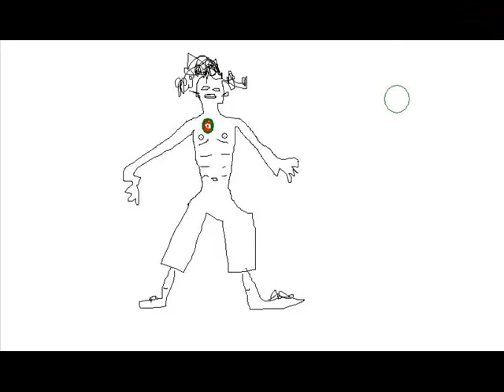MY WIPEOUTS VID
me falling alot and then the famous "AFTERMATH"  everything i ever did from falling off my bike that was caught on video before my back injuries.